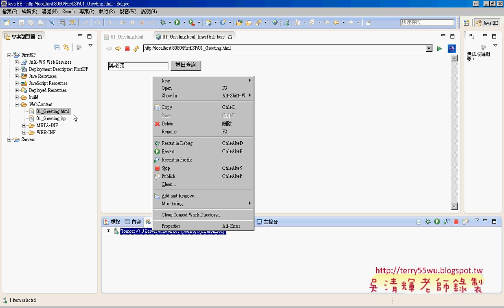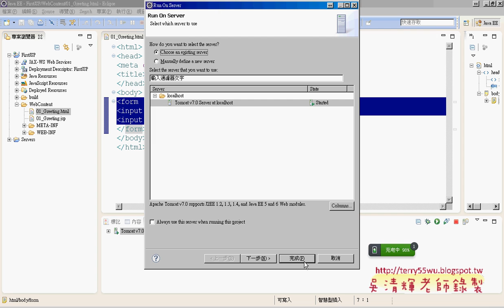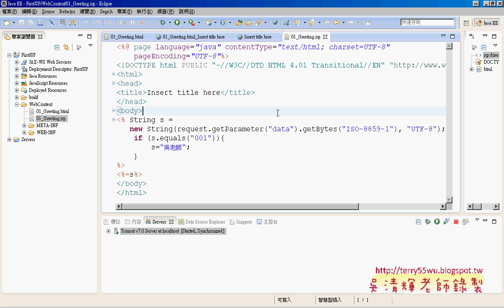11 動態網站設定與建立get動態網頁艾鍗Android實務 吳老師2